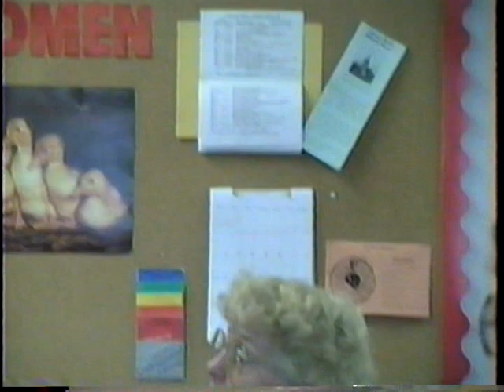Tree Care Lecture to Grants Pass Garden Club in 1994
ISA Certified Arborist # WC-0325 Michael Oxman talks about how to care for trees.